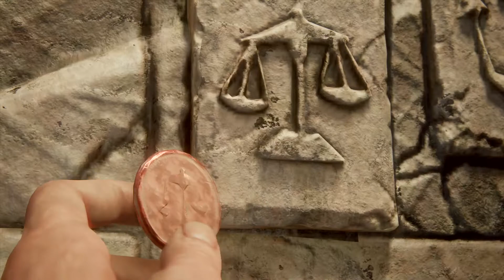Uncharted 4 A Thief's End Walkthrough Gameplay Part 11 (PS4) Game Out